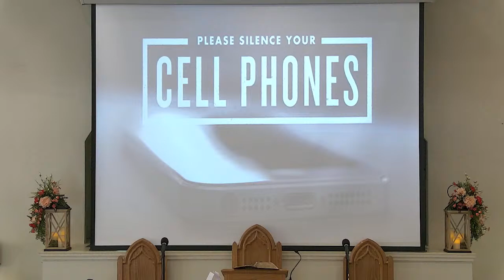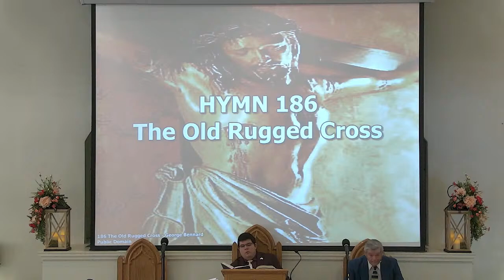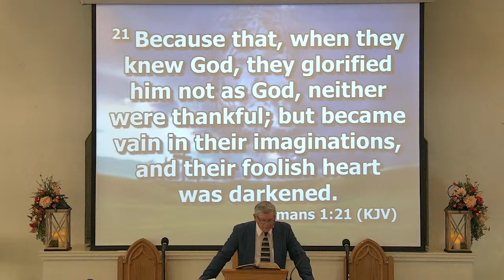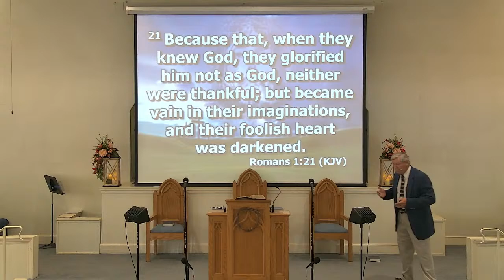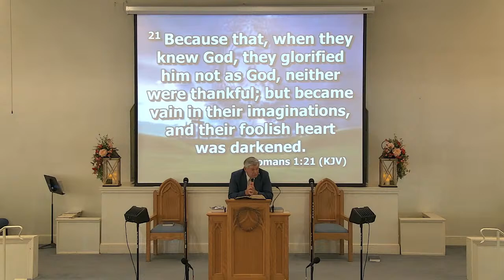Grundy Church Sunday Morning Service April 14 2024 Speaker Is Brother Dennis Wimmer !!!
Dennis Wimmer